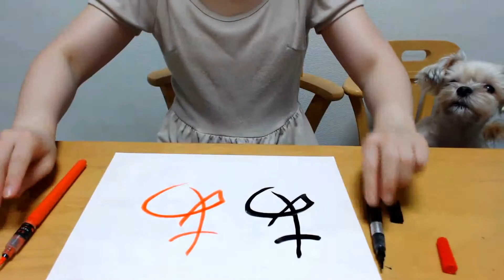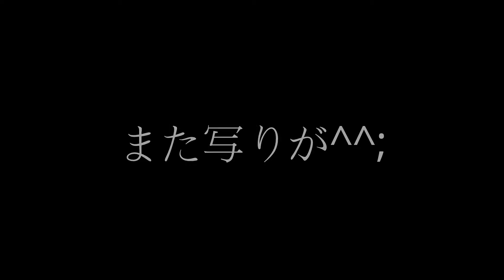ひらがな教室「あ」 hiragana school lesson 1 "A"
クレオパ虎と一緒にひらがな教室
レッスン１
「あ」

hiragana school with kureopatora.
lesson 1 "A"